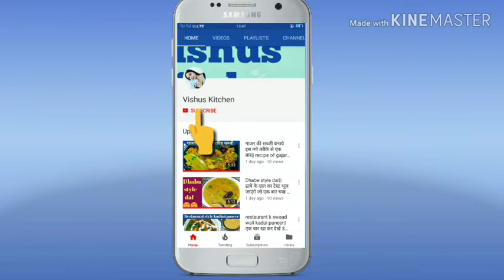एकदम सस्ती सिर्फ 10 मिनट में बनकर तैयार होने वाली तिल मूंगफली गुड़ की चिक्की की रेसिपी | Sankranti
Vishus kitchen

Hello Guys,
In this video i will share with you a recipe of healthy and tasty Makar Sankranti special til mungfali gud chikki

Ingredients-
Cardamom - 4to5
Desi Ghee - 3tbsp

Its a quick and easy make recipe.

Vini Shukla
Vishuskitchen